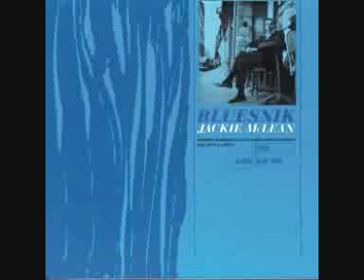Jackie McLEAN "Bluesnik" (1961)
From the ambum "Bluesnik". Jackie McLean (A sax), Freddie Hubbard (tpt), Kenny Drew (pno), Doug Watkins (db), Pete La Roca (dr).